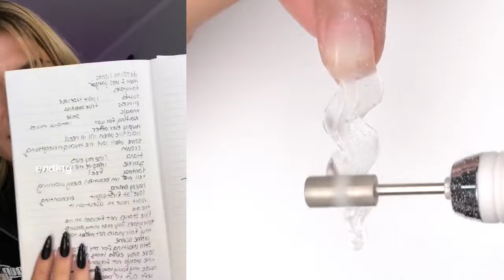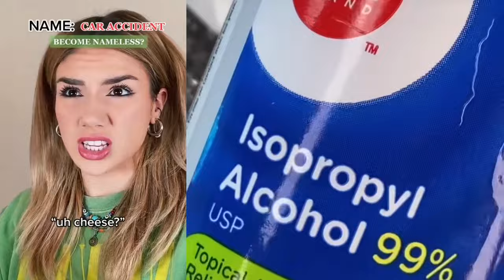🌹NAIL ART STORYTIME TIKTOK 2024 💘 Regal Nails @Bailey Spinn || POVs Tiktok Compilations #56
Hello friends!
Welcome to LZ Bee Storytime